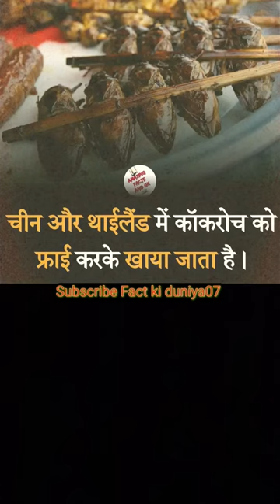Cockroaches//people eating fried 🪳// @Buchan620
Cockroaches//people eating fried 🪳// @yadavsp-8076